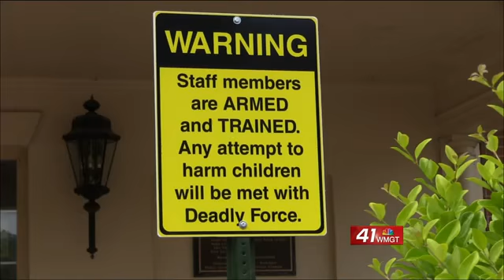Gun registered to Laurens Co. Board of Education stolen, later recovered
DUBLIN, Georgia (41NBC/ WMGT) - The Dublin Police Department is investigating a string of car thefts. Recently, an alleged thief broke into a car...